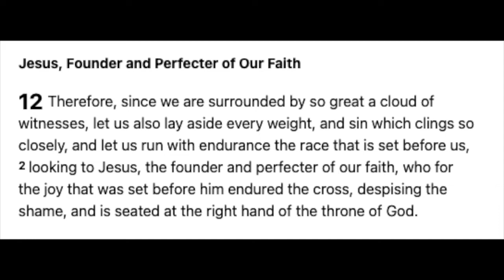Meaningful Moments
Many leaders are stressed out and depleted these days. They want to be faithful and create great environments, but they need to help themselves first! Learn how Thomas helps people create meaningful moments from the ground up each day.

Want to know more about how to create 'Meaningful Moments'  for your team?